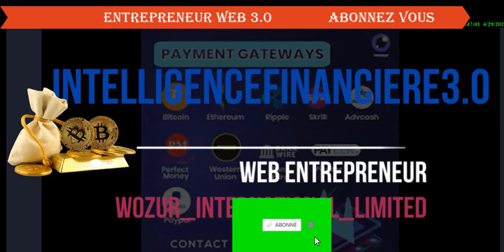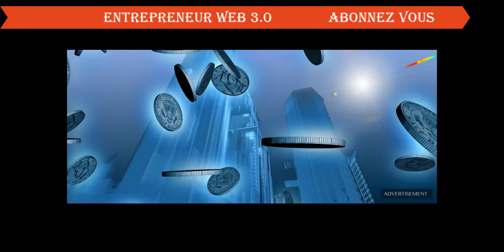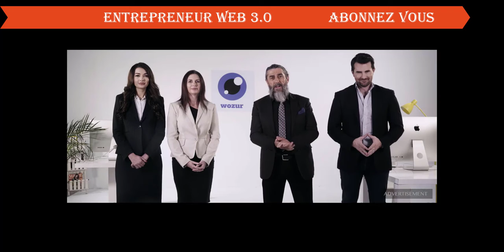WOZUR ÉQUIPE DE BASE DE WOZUR ET INVESTISSEMENT EN CAPITAL BLOOMSBUR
FRANCHISE ici👉berjul3 / Congo POUR LE PAYS

PREND POSITION MAINTENEANT                                                                                                            💫👇💫💫💫👇👇👇👇👇
TON LIEN D'INSCRIPTION

💥💥💥💥💥 ⛽ GRÂCE À PETRONPAY : Voici le lien👇👇👇👇 🖕🖕🛢️⛽⛽⛽⛽⛽🛢️🛢️🛢️ 🔥🔥🔥🔥🔥💫 DEVIENS UN ECO-ENTREPREUNEUR DANS LES ACTIFS DE L'ORGANISATION GREEN GOLD
✨✨✨🤑🤑🤓💫🔥 📢📢📢COMMENT MONETISER💰💲💰💲💰 CHEZ GOLDEN WAY GROUPE ?
💥L' or est plus que de l'argent

💫💫💥⭐💫✨👌                                                                                                                                      AI.MARKETING merveilleuse opportunité
Voici le lien d'inscription👉 pour avoir ton robot publicitaire 35% par mois.

🔥💫🤓✨🤑🤑🤑⭐💥                                                                                                                                          Lien d'inscription Bixotrade Crypto, Forex_Trading 400 % basée sur L'Intelligence Artificielle.

Tout investissement représente un risque. Tous les contenus partagés sur ce canal sont uniquement destinés à l'éducation et l'information. Je ne suis pas votre conseiller financier. S'il vous plait faites - vous votre propre avis sur un site avant d'investir. Vous êtes seul responsable de toutes vos actions !